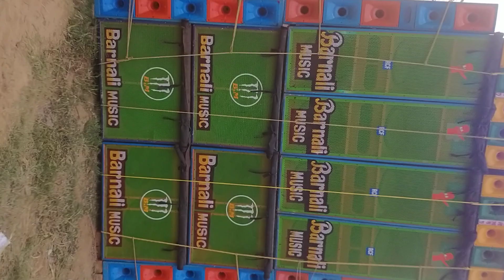barnali music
DJ jaga